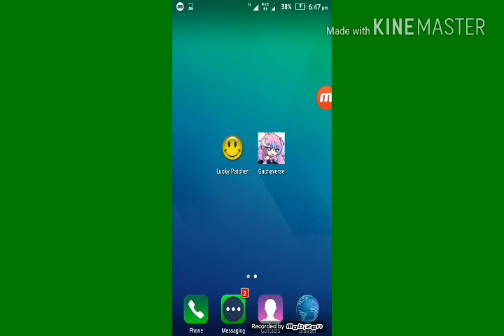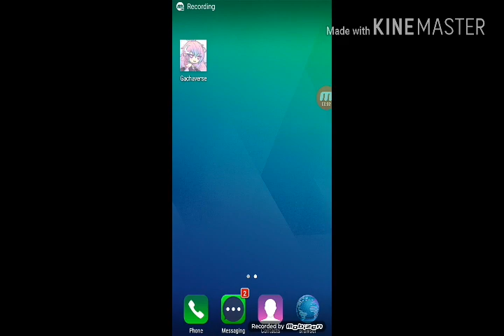How To Hack GachaVerse [2mins only] 2018